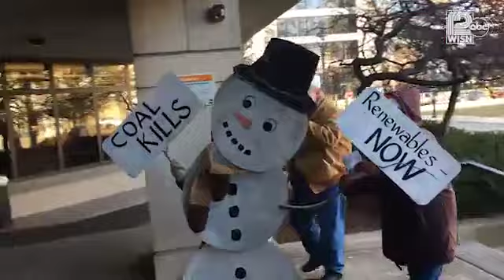Protestors sing 'Dusty the Coal Man' to protest We Energies plant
A group of protestors marched into We Energies headquarters on Monday with a holiday theme -- complete with reimagined Christmas carols -- arguing that the power company hasn't done enough to control coal dust or prepare for a future without the fossil fuel.